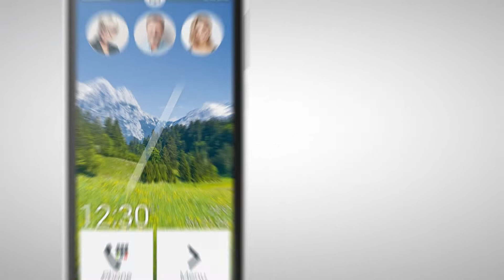Esittelyssä emporian uusi älypuhelin - emporiaSUPEReasy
Älypuhelimella soittaminen ei ole koskaan ollut näin helppoa. Vihreä painike puheluun vastaamiseen. Punainen painike puhelun katkaisemiseen. Ja sitten surffaamaan tai ottamaan kivoja kuvia. Kaikki sujuu helposti Super Easyllä.